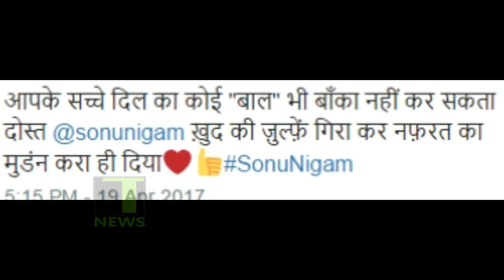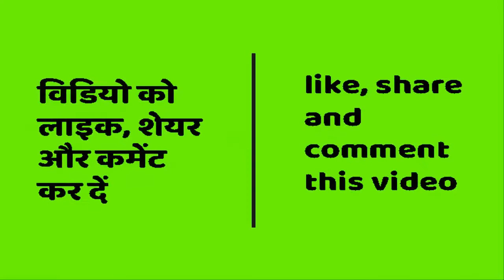Kumar Vishwas ने Sonu Nigam का दिया साथ, Kumar Vishwas को भी अज़ान से है एतराज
People equally supporting and against them. Watch this video to see how Kumar Vishwas is standing in support of Sonu Nigam and hence tweeting for the same.

यह New Zealand की नदी इंसान के बराबर है | Whanganui river has got the rights equal to Humans